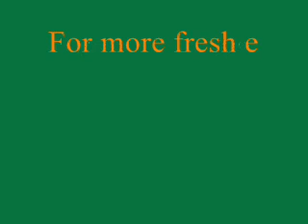CALISTHENICS BODYWEIGHT KINGZ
body weight [Calisthenics Kingz]
"Calisthenics Kingz"

"Calisthenics Kingz"